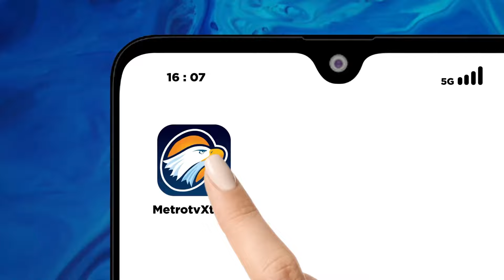Jokowi & Tony Blair Bahas Rencana Proyek EBT di IKN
MetroTV, Presiden Joko Widodo menggelar rapat bersama mantan perdana menteri inggris sekaligus dewan penasihat proyek IKN Tony Blair di istana Jakarta, Kamis pagi (18/04/2024).